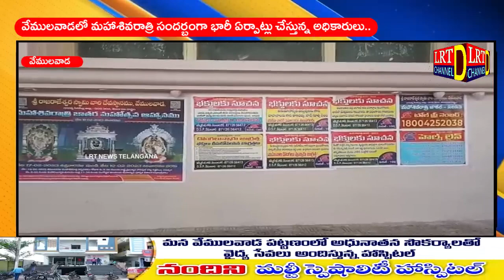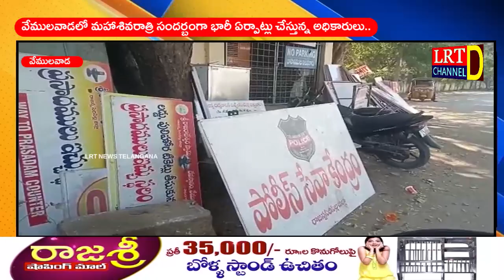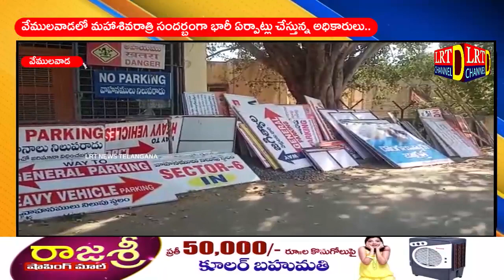వేములవాడలో మహాశివరాత్రి సందర్బంగా భారీ ఏర్పాట్లు చేస్తున్న అధికారులు..